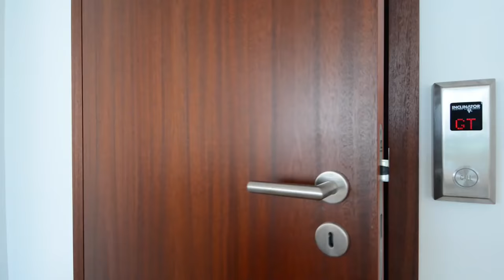Hawaii Luxury Villa 18.5 Million Dollars - Hawaiian Luxury Rentals - Lanikai Hillside Estate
Hawaiian Luxury Rentals

In the middle of the great Pacific, on the world’s most isolated chain of island, lies a small coastal community that is blessed with heaven-like beauty. LANIKAI, the “heavenly sea”. The envy of all paradises. It’s crystal clear waters, white sand beaches and lapping shores offer a warm welcome, but there’s so much more… Cool breezes, warm ocean and fragrant flowers breathe life into the calmest soul. Colorful reef fish surround vibrant coral where sea turtles cruise by. Nearby islands dot the horizon and offer a breathtaking backdrop to brilliant sunrises, soothing sunsets and dreamlike moonrises. Deep within Lanikai, at the edge of the world, overlooking the earth’s most pristine and beautiful seascape is the Lanikai Hillside Estate. Brand New, this estate was built to capture the pristine beauty of Lanikai in a minimal, sophisticated and modern home.

The home boasts over 8,400 sq ft of interior and lanai space including 5 bedrooms and 6.5 bathrooms. Additional rooms include a media room, office, and gym with sauna. The master suite features an oversized lanai with panoramic ocean views, a huge walk-in closet and stylish Agape bathroom. Another bedroom is a large guest suite with sitting area, kitchenette, lanai and separate entrance.

The home’s main level captures the perfect environment for indoor/outdoor living. Spectacular ocean views can be caught from every angle as the infinity pool becomes part of the ocean below. Lounge poolside or entertain in the dining pavilion and barbeque area. Upstairs, is a rooftop sun/moon deck complete with a whirlpool, fire pit and lounge area.

This home is part of an exclusive, gated community with private beach access. Two driveway gates offer immense privacy and ultimate security. The home has a three-car garage with room for 6 additional vehicles in the driveway. Behind the dining pavilion you will find the private pathway leading to the beach, just a short walk down the hill. Enjoy life at world’s edge, overlooking one of the most pristine and beautiful seascapes to grace the earth. Here, you’ll find a true ocean playground where you can walk to a secluded beach or kayak to a near by island and truly escape! Never before has a more dramatic and beautiful display of nature been set before you to enjoy along in such luxury and style.